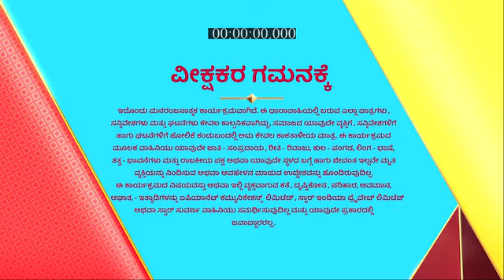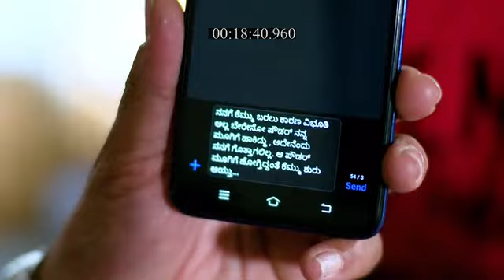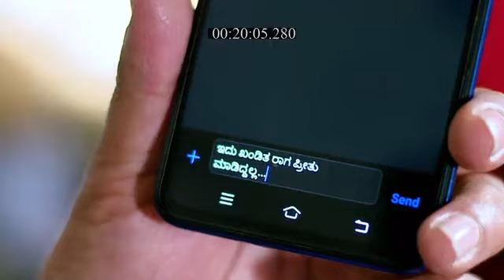Manasella_Neene_S1_E107_EPISODE_Reference_only.mp4